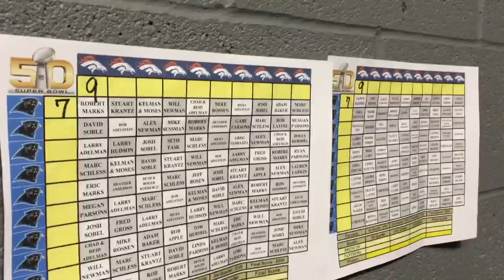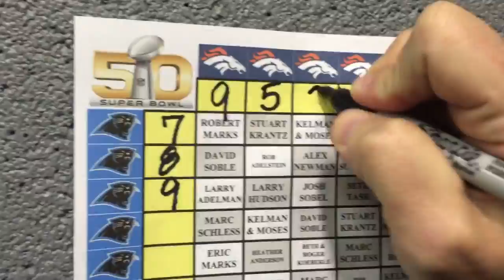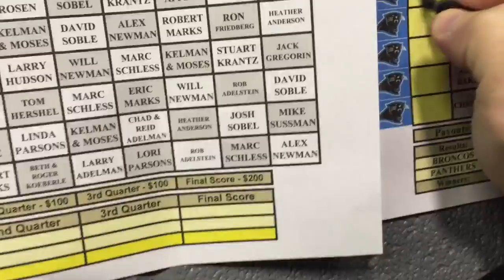2016 Predators Baseball Super Bowl Squares